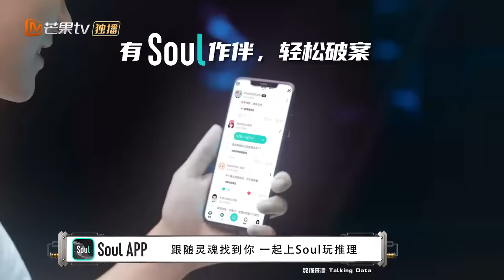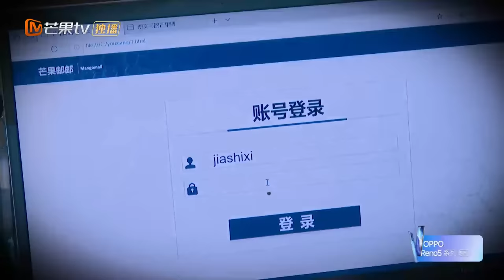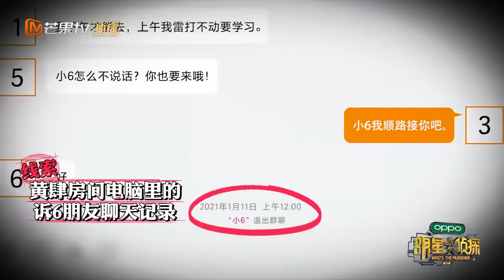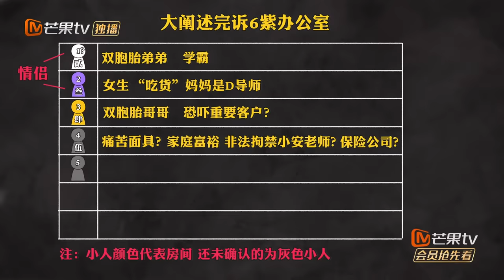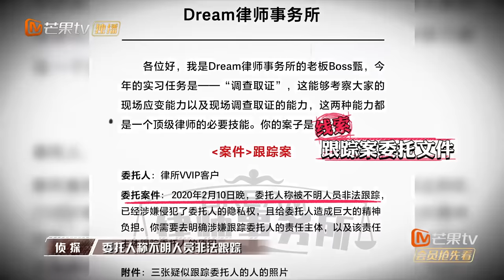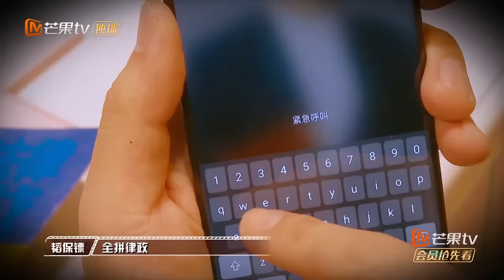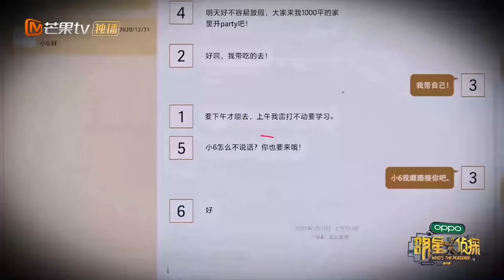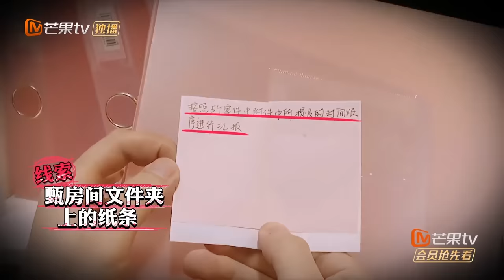《明星大侦探6》08案 完整版：心酸的offer——离奇命案扑朔迷离 全员失忆难度升级 Who's the murderer S6 EP08丨MGTV